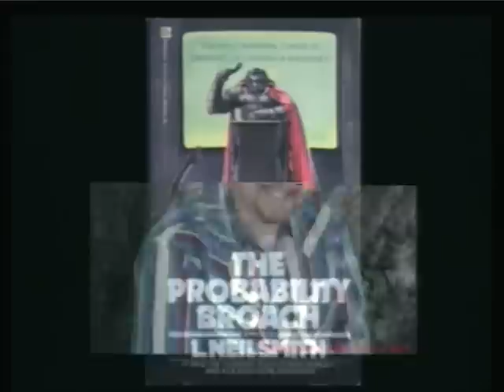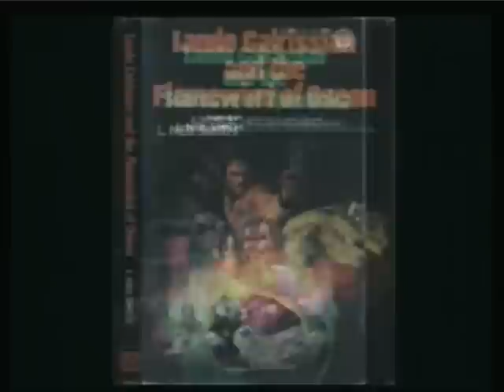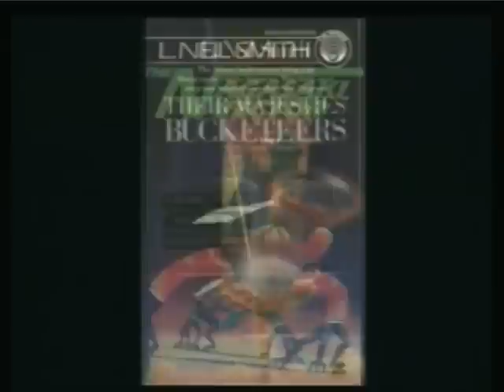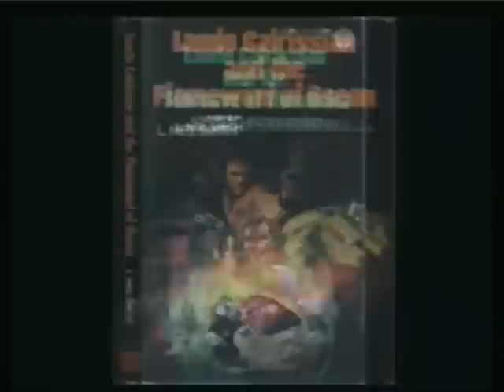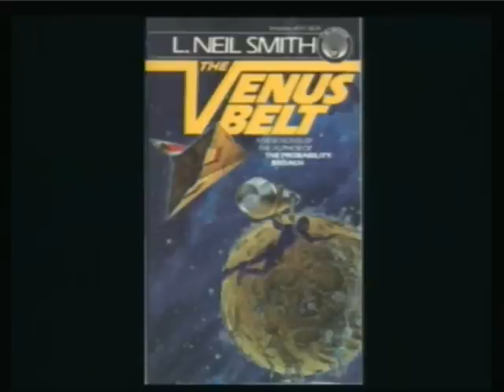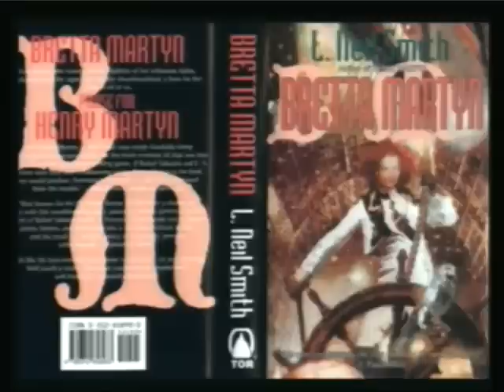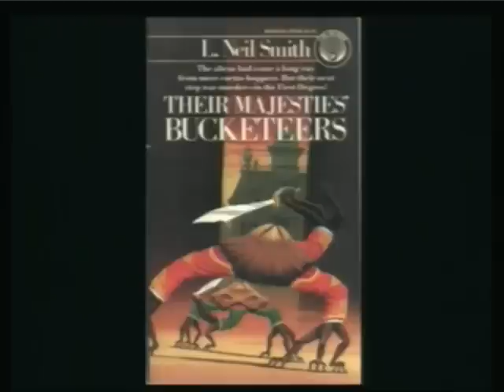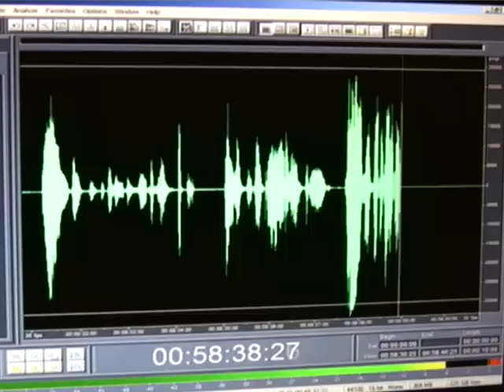02-16-2012 Hour 1 Ernest Hancock with L. Neil Smith Hour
Declare Your Independence with Hancock - Ernest Hancock talks with L. Neil Smith

New Book , Down With Power,
Order Down With Power on Amazon